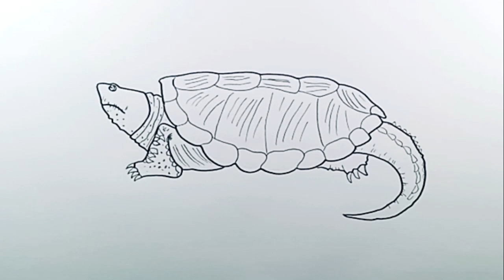How to Draw Snapping Turtle